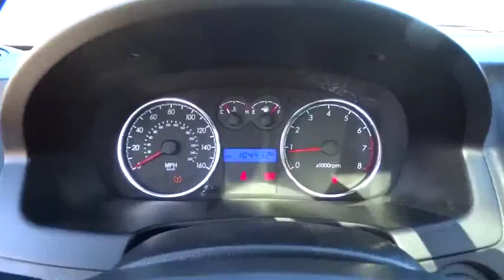2007 Hyundai Tiburon Tulsa, Broken Arrow, Owasso, Bixby, Green Country, OK B6142A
2007 Hyundai Tiburon

Ferguson Superstore
1601 N Elm Place

***$19.95 OIL CHANGES FOR LIFE*** and ***SUNROOF/MOONROOF***. Tiburon GS, 2D Coupe, and 5-Speed Manual with Overdrive. 5spd! Call ASAP!Tired of the same dull drive? Well change up things with this handsome 2007 Hyundai Tiburon. This Tiburon is nicely equipped with features such as ***$19.95 OIL CHANGES FOR LIFE***, ***SUNROOF/MOONROOF***, 2D Coupe, 5-Speed Manual with Overdrive, and Tiburon GS. This car is fuel efficient, so you won't feel guilty during that daily commute. We've Got What You're Looking For!